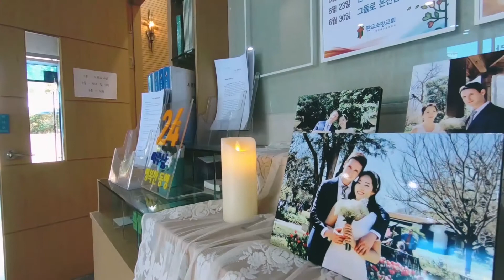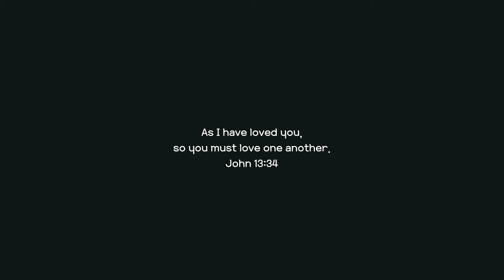Jisoo & Frankie's Wedding Video (06/22/2019)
Hi Guys! We had a wedding in 'Pangyo Somang Church' in Korea.
The wedding was beginning of the summer on June. We had a first look in front of the church before the wedding began and I still remember I was so nervous and excited when I showed Frankie the wedding dress for the first time haha. The wedding was just so beautiful and precious time ever. Anyway, please enjoy watching the video;)